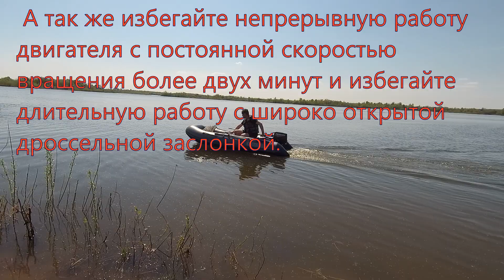Обкатка лодочного мотора Меркури (Mercury ME9.9МН Light 169 СС(tohatsu 9,8)) строго по руководству!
Mercury ME9.9МН Light 169 СС + Флагман 330U замер скорости. Лодка  была накачана до нормы поэтому так. Проверял на накачаной 36 км/ч в одного (105кг).